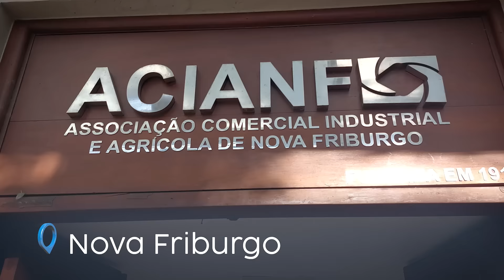ACIANF SEMPRE PRESENTE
Com mais de 100 anos de história, o trabalho da ACIANF não se limita ao passado, mas está sempre presente, cuidando do crescimento social de Nova Friburgo e, principalmente, representando os interesses dos setores econômicos da nossa cidade. Assim, miramos ainda um futuro de sucesso e prosperidade.